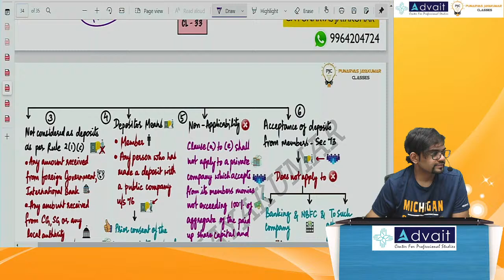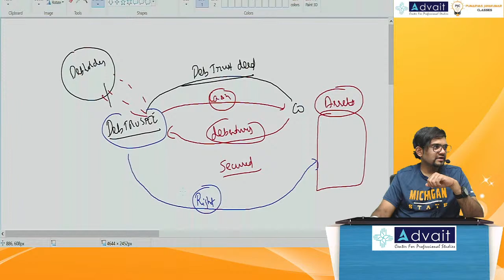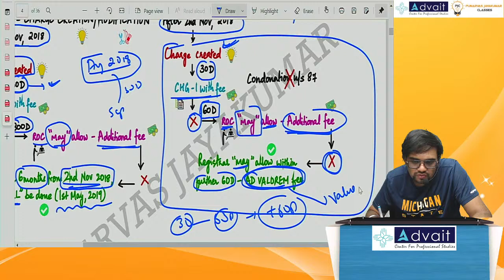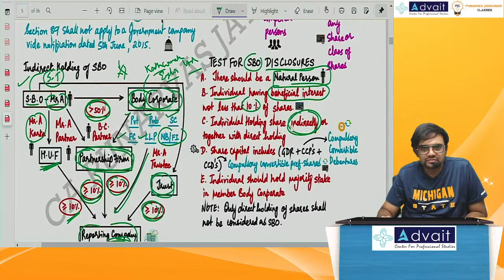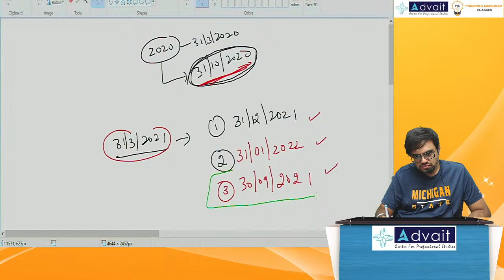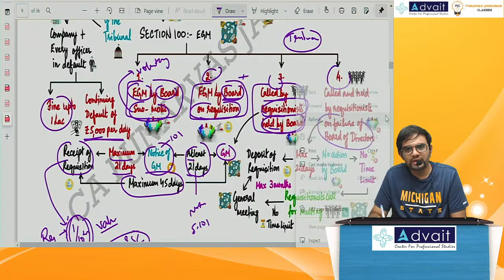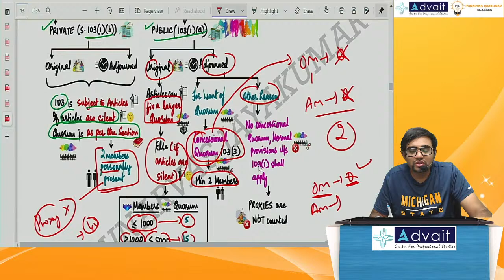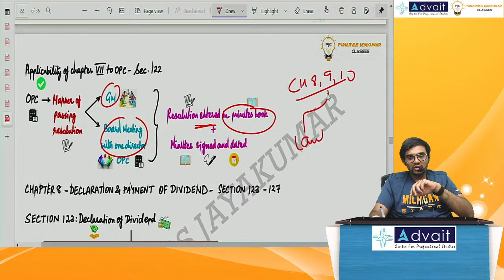CA Inter/CS Exec /CMA Inter Company Law Revision for May 2021 | Part 3 | 100% English | CA Punarvas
CA Inter May 2021 | Law Revision Day-3 | LMRC - Last Minute Revision Charts
Revision through LMRC - Last Minute Revision Charts | CA Inter May '21
CA/ CMA Inter Law LMRC Revision May 2021

NEED TO ASK A QUESTION❓
Feel free to reach us. Our expert team will be more than happy to answer all your questions:

►About CA PUNARVAS JAYAKUMAR - CEO, ADVAIT LEARNING:
Punarvas cleared the much sought after Chartered Accountancy course in 2012 in his first attempt. He has worked with several corporates like Infosys, MetLife, ING, etc & has also handled litigation at various appellate levels for a large number of clients. Passionate about teaching, his tryst with teaching started as soon as he cleared CPT and he has handled Mercantile Law, Auditing and Assurance, and Corporate Law in CPT, CS Foundation, IPCC, CS Inter, and CA Final levels for students pursuing CA and CS courses in Bangalore.

He is a consultant for Corporate Law in Bangalore and a member of the Board of Studies for graduate and post-graduate courses at Mlac Autonomous College, Bangalore. Faculty at the Bangalore Branch of Institute Of Chartered Accountants of India for Mercantile Law, Corporate Law and Auditing at the CPT, IPCC, and Final levels. He has taught over 8000 CA students.

He is also a regular guest speaker for ICAI CPE Seminars on Corporate Law at the Bangalore, Ernakulam, Kollam, Thrissur and Mangalore branches of The Institute of Chartered Accountants of India

Why You should join Advait Learning?
✔️ Here, You will not learn just about CA, but way beyond
✔️ Young & Dynamic Faculty (Practicing CA, CS, CMA, ACCA & Lawyers)
✔️ 1 on 1 Mentoring/Counselling Sessions With Customized Study Schedule
✔️ Scientifically Designed & Handcrafted Study Materials
✔️ Mock Exams(Weekly & Regular Tests To Assess Students Performance)

CA Punarvas Jayakumar Law Classes
Advait Learning – Center For Professional Studies
#51, ISR Basement, Malleshwaram 7th Cross
Landmark – Next to Sri Krishna Sweets
Bangalore – 560003

CA INTER Law Revision for May 2021 | Day-3 | CA Punarvas Jayakumar